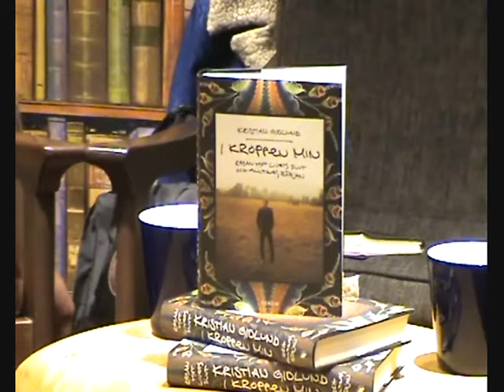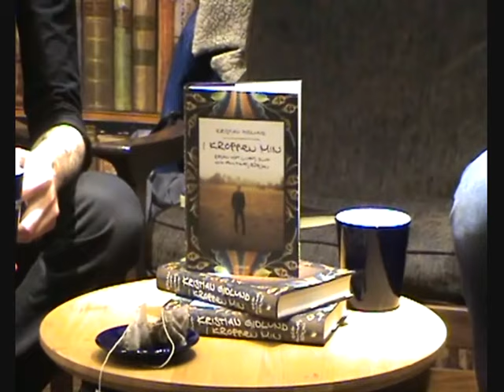Kristian_Gidlund_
Kristian Gidlund pratar om sin nya bok "I kroppen min", om sin blogg och om sjukdomen.

I mars 2011 fick Kristian Gidlund sin första cellgiftsbehandling mot den nyligen upptäckta magcancern. Han började skriva en blogg, "I kroppen min". Ett halvår senare såg det ut som om behandlingen hade lyckats. Men i augusti 2012 hade cancern kommit tillbaka och visade sig vara obotlig. De starkt berörande texterna i Kristians blogg blir nu bok.